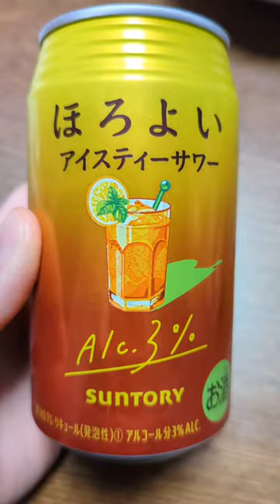everything i ate in japan 🍛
japanese curry wauauauau :)